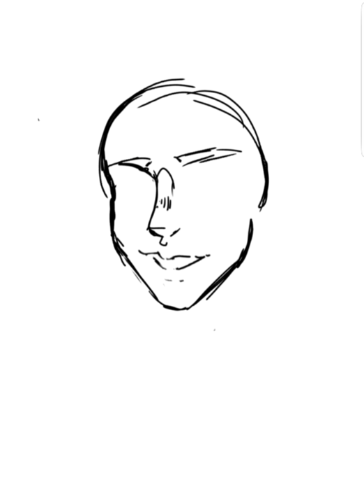Ha-Jun | Oc Speedpaint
My new Dragon Age oc! :D

"Ha-Jun and her (non-identical) twin sister Duri work at their (non blood related) uncle’s restaurant/café esque place in Antiva. They are both 26 years old and love to joke around a lot and pull pranks on each other.

They both share a dream of moving out from Antiva and traveling Thedas in search of adventure and bigger meaning in life than setting tables. Both Ha-Jun and Duri are hardworking and headstrong, with the two of them together they can accomplish anything they set their minds to!"

sorry for the lack of actually decent content but I am all over the place rn and don't have the motivation or attanetion span to make Good Content.  (I am working on an animation meme tho so no worries I'm not going anywhere lol)

Song: bubblegum by clairo

Ao3: real_turtle